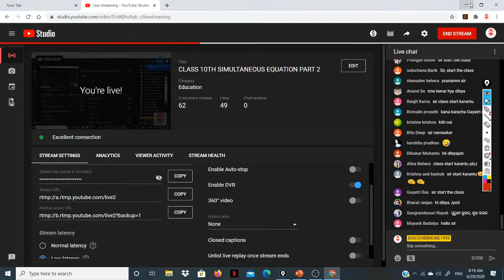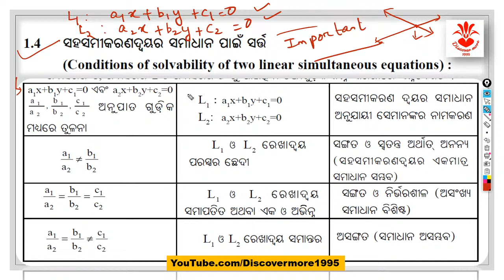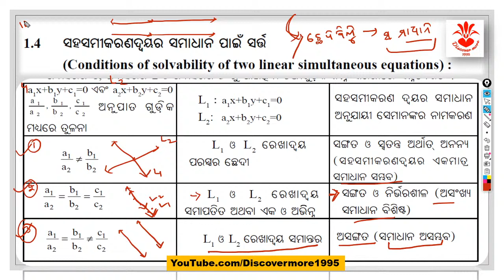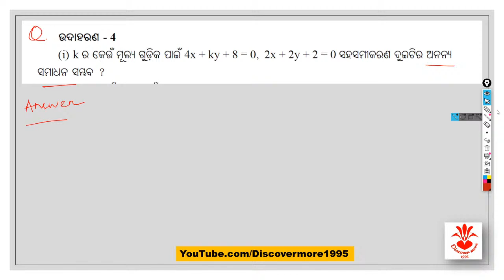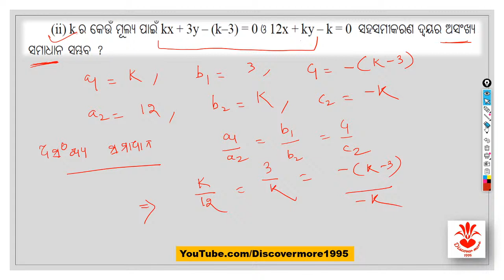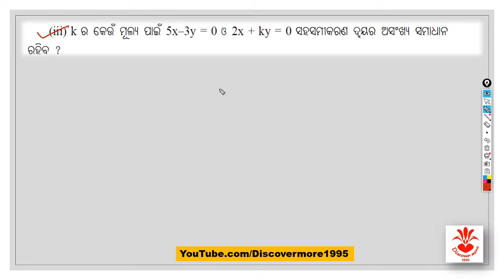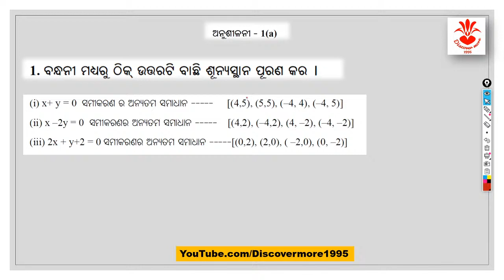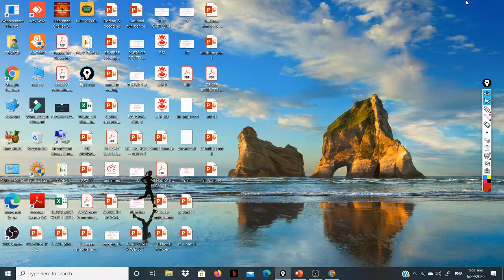CLASS 10TH SIMULTANEOUS EQUATION PART 2